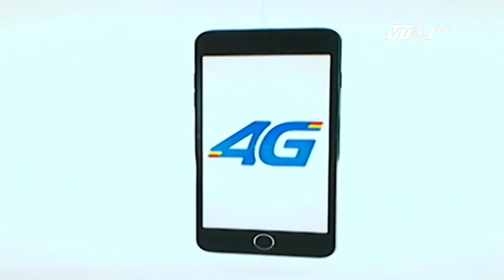Cách kiểm tra dung lượng 4G của Mobifone | VTC1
VTC1 | Nhu cầu sử dụng mạng 4G ngày càng phổ biến. Để kiểm tra dung lượng 4G của Mobifone, khách hàng có những cách nào?